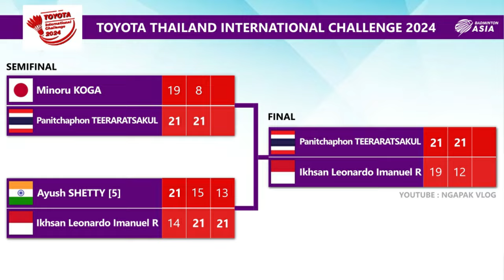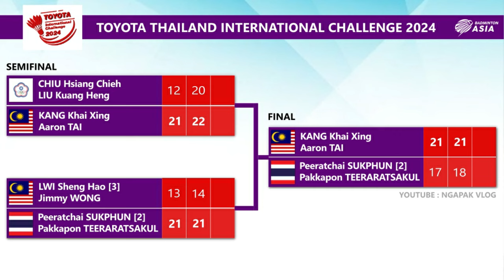Hasil Lengkap Final Thailand International Challenge 2024. Indonesia Bawa Tiga Runner Up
Hasil Lengkap Final Badminton Toyota Thailand International Challenge 2024 Hari Ini. Tiga Wakil Indonesia Runner Up